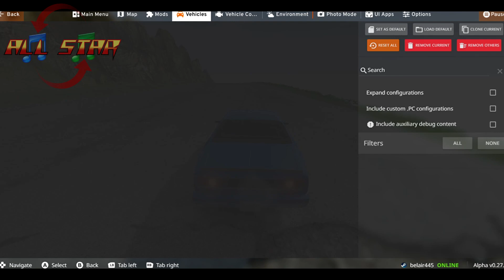BeamNG.Drive-All Star's Destruction Derby Pt. 5